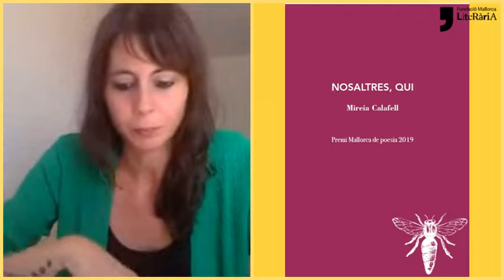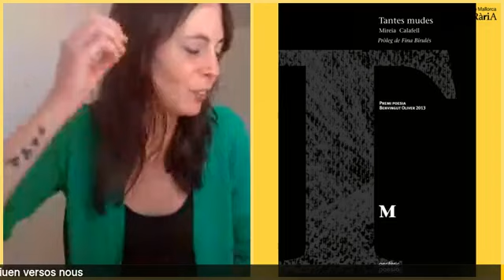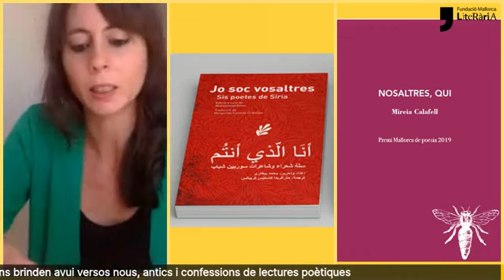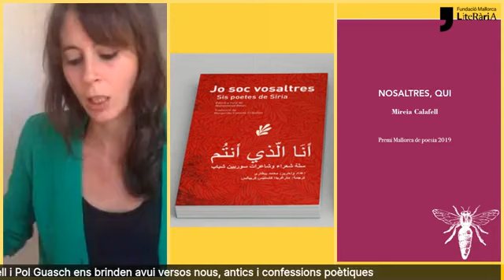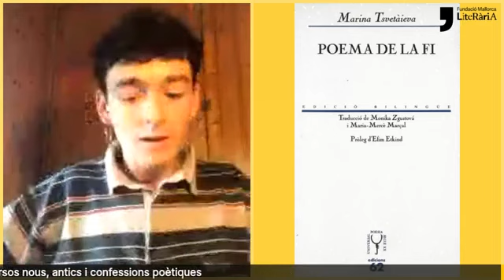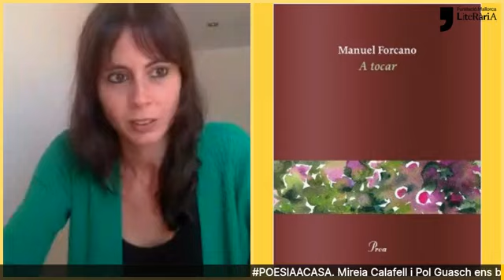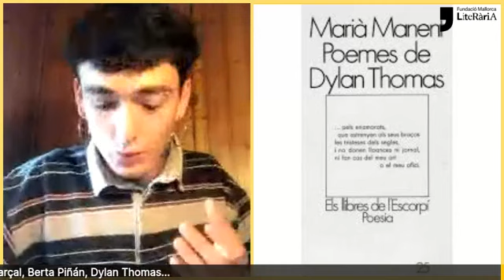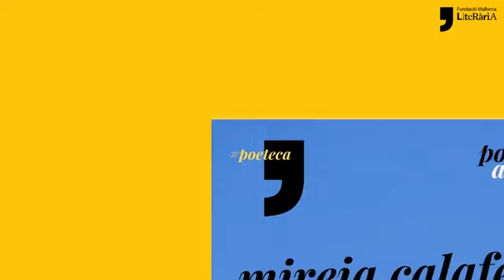POESIA A CASA. Pau Vadell conversa amb Mireia Calafell i Pol Guasch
Sessió de POESIA A CASA
En aquest segon vermut poètic dos poetes conversen: Mireia Calafell i Pol Guasch. Condueix Pau Vadell.